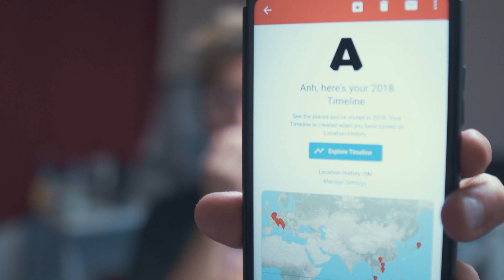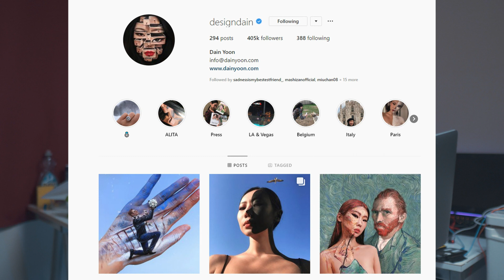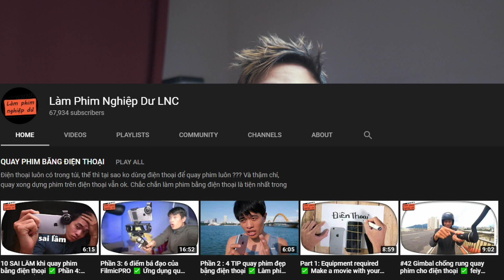Đã Bay 2 Vòng Trái Đất trong 2018 !!!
Đồ nghề máy ảnh:
Vlog:
Sony a5100

Quay chính:
Sony a6300
Sigma 18-35m 1.8
Tamron Macro 90mm f2.8
Sigma MC11

Chỉnh sửa bằng Adobe Premiere Pro